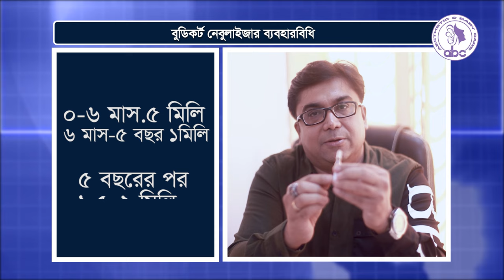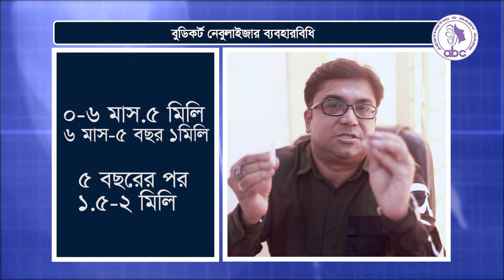বুডিকর্ট দিয়ে নেবুলাইশন কিভাবে করে || ডাঃ আহমেদ নাজমুল আনাম | FCPS, MD- Assistant Professor, ICMH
বুডিকর্ট দিয়ে বাবুদের নেবুলাইশন কিভাবে করে || ডাঃ আহমেদ নাজমুল আনাম | FCPS, MD- Assistant Professor, ICMH